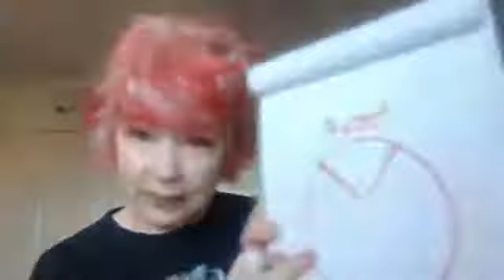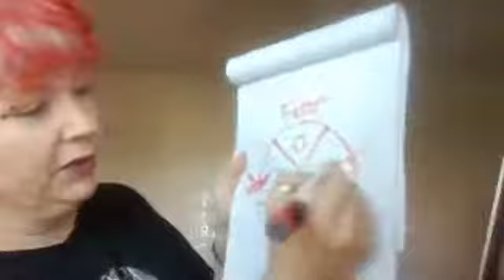Jenny McKinney: How to easily color just the tips of your hair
Follow this easy step to color just the ends of your hair.  Easy for adults and for you to do to your childrens hair.